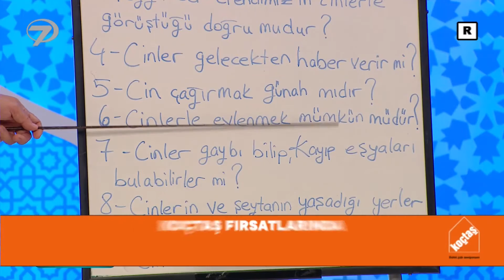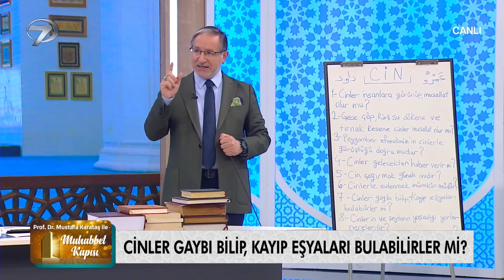Süleyman(a.s) Kıssası Cinlerle İlgili Neyi Anlatır? | Prof. Dr. Mustafa Karataş ile Muhabbet Kapısı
Cinler geleceği bilebilir mi? Huddam cinleri gerçek midir? Süleyman Peygamber kıssasında cinlerle ilgili neyi anlamalıyız?